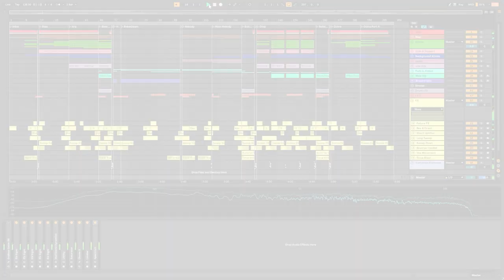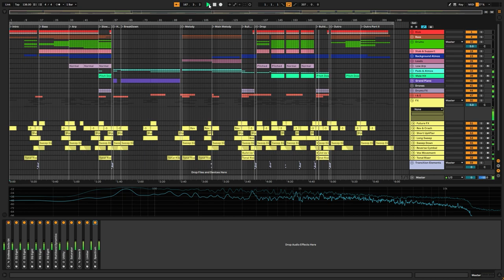WILD LOTUS - TECH TRANCE ABLETON LIVE TEMPLATE